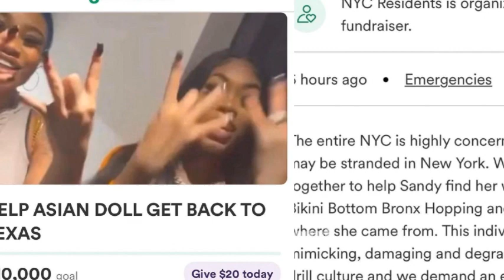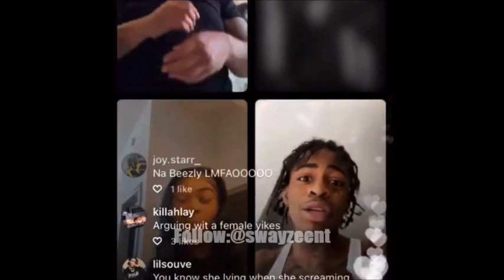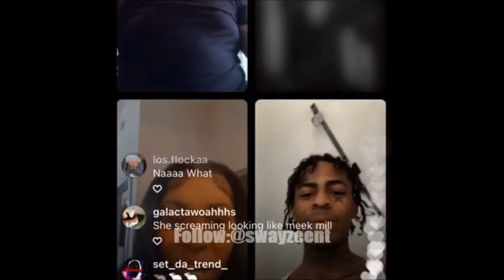C-HII WVTTZ Father Responds To Asian Dolls Backdoor Allegations 🍇🍇(Quickie#137)